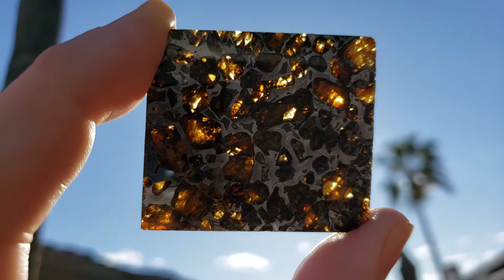Meteorite for Sale! (SOLD) Brahin 18.91g Pallasite Belarus found 1810, How much is a meteorite?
**SOLD** Stable and translucent slice of Brahin Pallasite meteorite from Belarus, first found in 1810. This 18.91g slice is available for $200

* Possible meteorite ID help (ask a Geology Dept at a local community college first)

I am Topher Spinnato, owner of Topherspin Meteorites LLC. I am an internationally trusted meteorite educator, importer, collector, and dealer. I am a proud member of the International Meteorite Collector's Association (IMCA #6236) the Meteorite Education & Trade Society (METS #6236), “Trusted Business” member of the Global Meteorite Association (GMA G0023), and I currently sit on the Board of Directors of the Meteorite Club as a “Pioneer Member”.